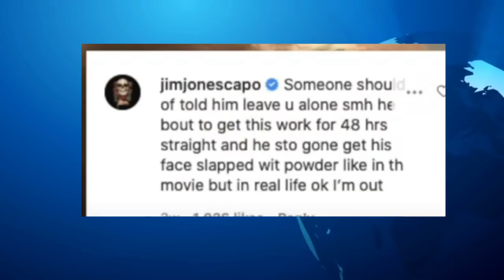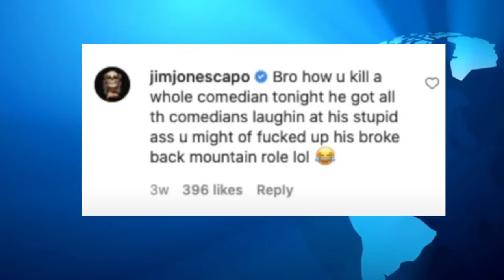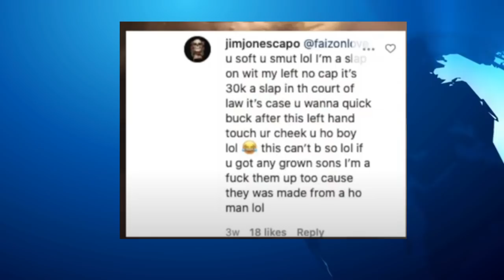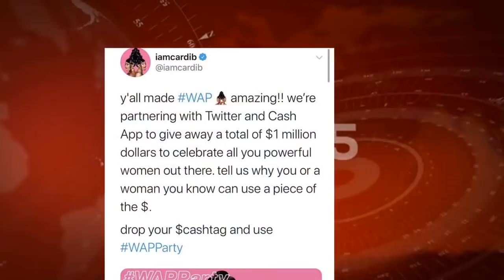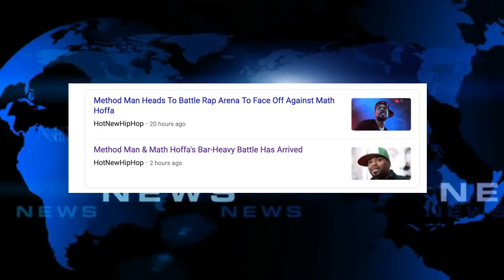Cardi B and Meg Give away $1 Million, Jim Jones vs Faizon Love, Meg Clarifies Foot, Method vs Hoffa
Cardi B and Meg Give away $1 Million, Jim Jones vs Faizon Love, Meg Clarifies foot issue